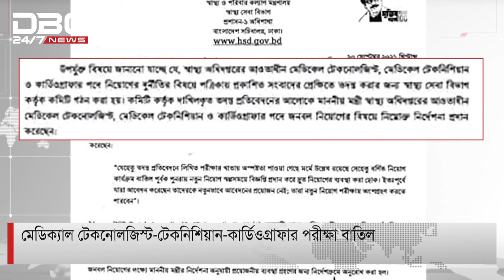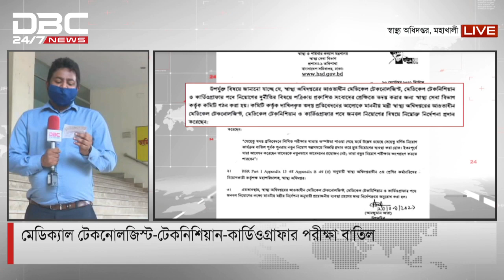মেডিক্যাল টেকনোলজিস্ট টেকনিশিয়ান কার্ডিওগ্রাফার পরীক্ষা বাতিল